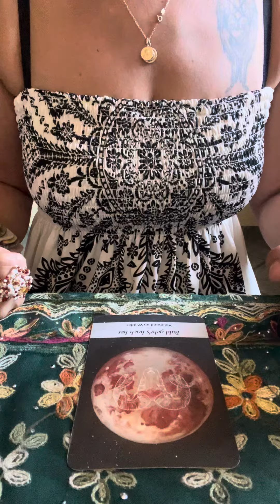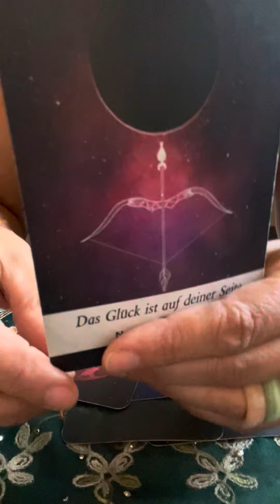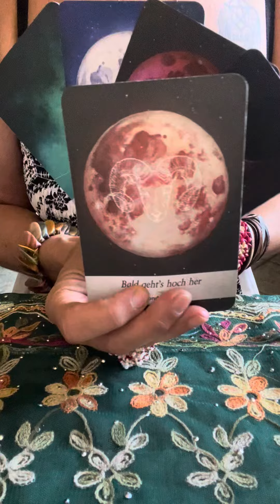🥳STIER WOCHENBOTSCHAFT 11.12.-18.12.2023😱ES GEHT HOCHHER🎉Tarot Wochenhoroskop Stier🌸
Aleyna